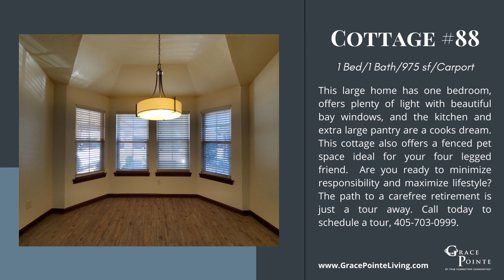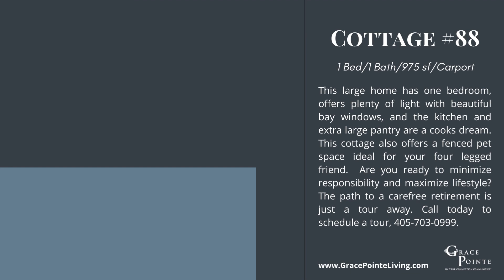Grace Pointe Cottage #88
One Bed, One Bath Cottage with Attached Parking
This large home has one bedroom,  offers plenty of light with beautiful bay windows, and the kitchen and extra large pantry are a cooks dream. This cottage also offers a fenced pet space ideal for your four legged friend.  Are you ready to minimize responsibility and maximize lifestyle?  The path to a carefree retirement is just a tour away.